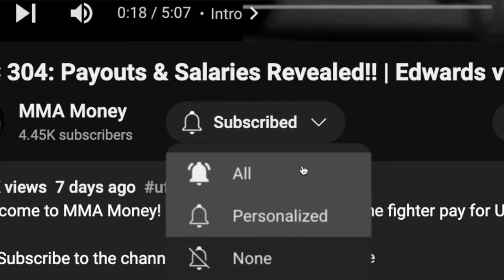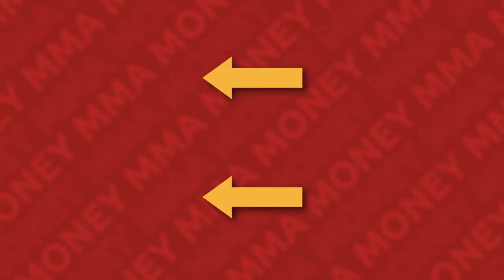UFC Paris: Payouts & Salaries Revealed!! | Moicano vs Saint Denis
Welcome to MMA Money! In this video, I break down the fighter pay for UFC Fight Night: Moicano vs Saint Denis

00:00 Intro
00:38 Farès Ziam vs Matt Frevola
01:29 Morgan Charrière vs Gabriel Miranda
02:12 Kevin Jousset vs Bryan Battle
03:00 William Gomis vs Joanderson Brito
03:50 Nassourdine Imavov vs Brendan Allen
05:39 Renato Moicano vs Benoît Saint Denis

UFC 306 Full Fight, UFC on ESPN+ 101 Full Fight, UFC Fight Night 243 Full Fight, Moicano vs Saint Denis Full Fight, Imavov vs Allen Full Fight, Gomis vs Brito Full Fight, Jousset vs Battle Full Fight, Charrière vs Miranda Full Fight, Ziam vs Frevola Full Fight